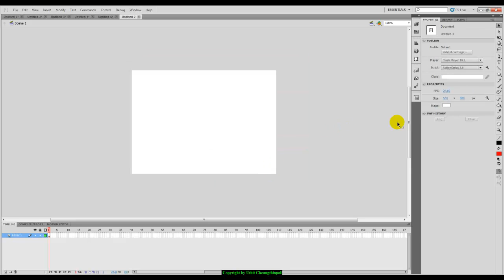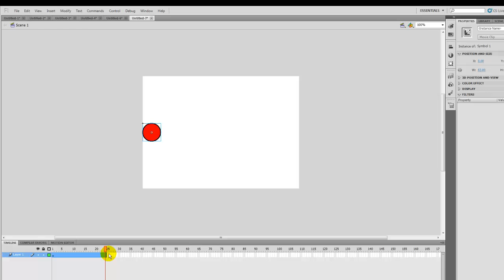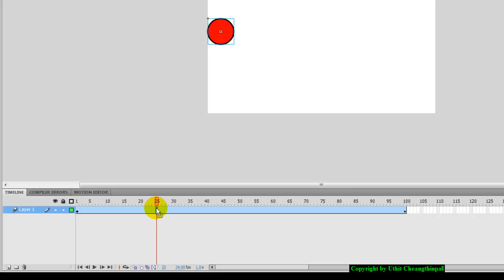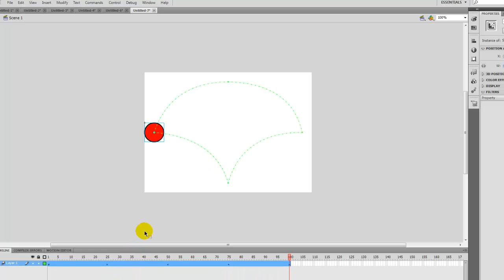Example Motion Tween Animation EP2